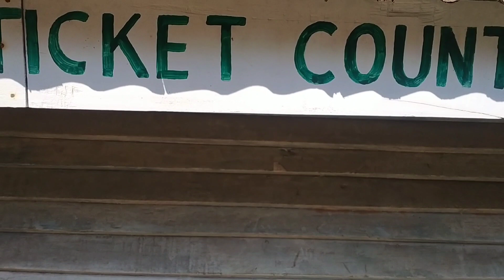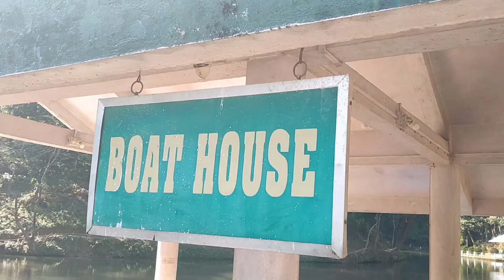Dachi Lake/// West Garo Hills Picnic Spot //Meghalaya//Anogre///MTB.VLOG